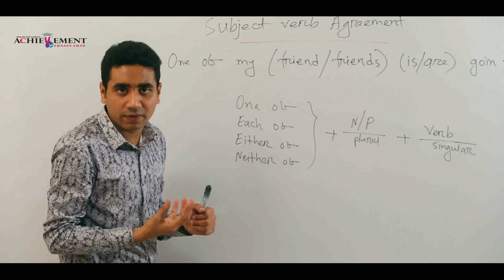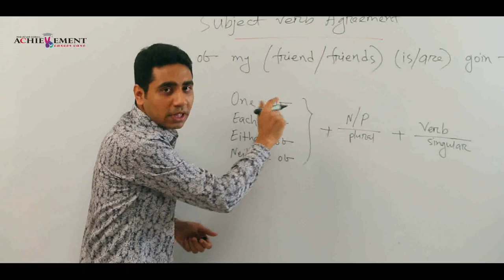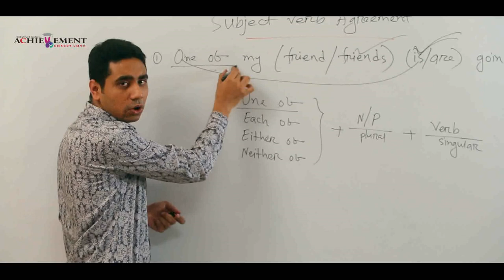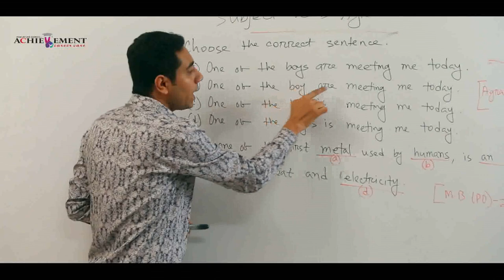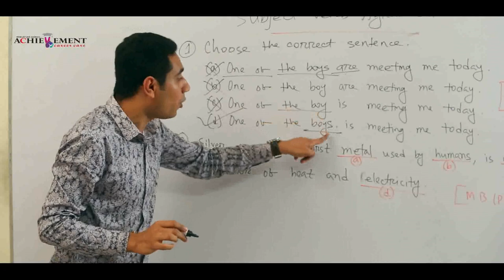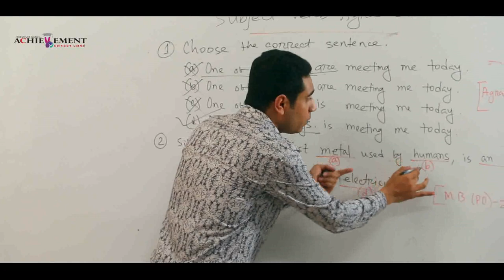ACHIEVEMENT Bank Job - English class Part - 2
Achievement Bank Job Course
Subject: English
Topics: Subject, Verb, Agreement
Teacher: Sumon Ahmed